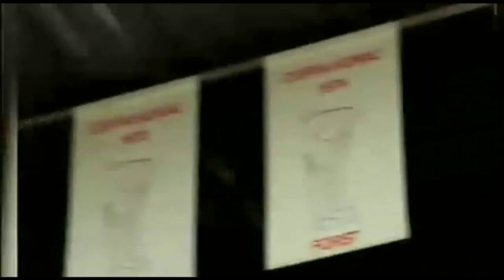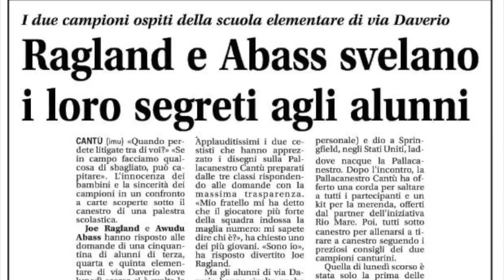Pallacanestro Cantù - Triboom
La storia e le emozioni della Pallacanestro Cantù attraverso i tempi